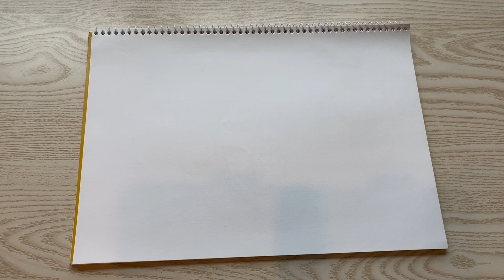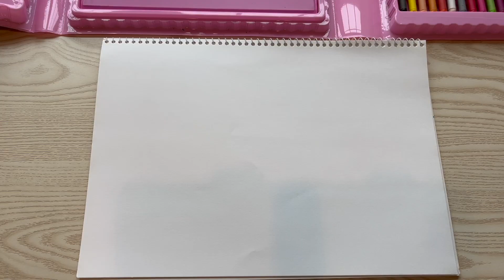고래 이름 | 동물이름 을 배워요 | 컬렉타피규어 놀이 | 고래, 동물 종류배우기 | 색깔배우기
색깔, 고래, 동물을 영어로 배워봐요